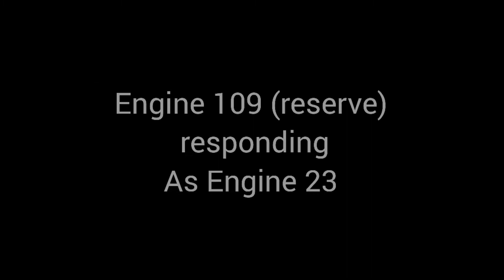Tulsa Fire, Engine 21 responding code 3 + Engine 109 responding non emergency 02/26/2021